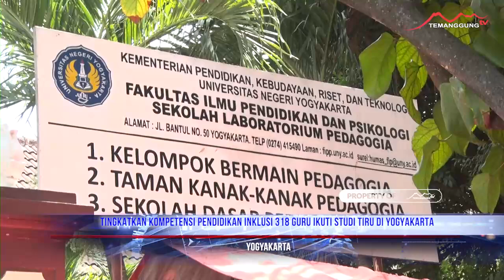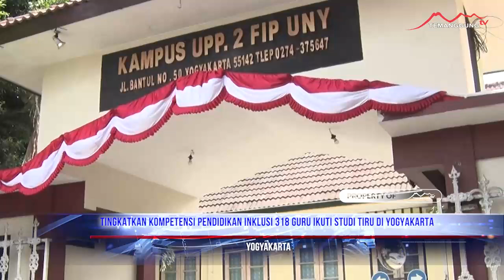TINGKATKAN KOMPETENSI PENDIDIKAN INKLUSI 318 GURU IKUTI STUDI TIRU DI YOGYAKARTA